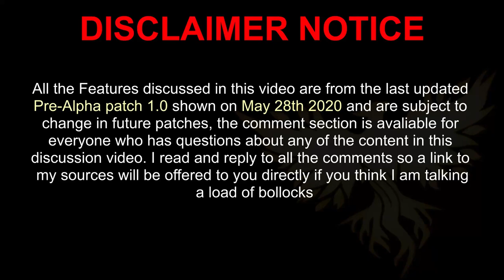Ashes of Creation: Citizenship Complete Pre-Alpha Overview and Comparison 2020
Today we're going over the details related to Citizenship in Ashes of Creation.

00:00 Intro
00:54 Obtaining Citizenship
02:32 How it Affects Gameplay
04:34 Comparison With Other MMOs
06:16 Subscribe for a New Video every 3 or 4 Days!